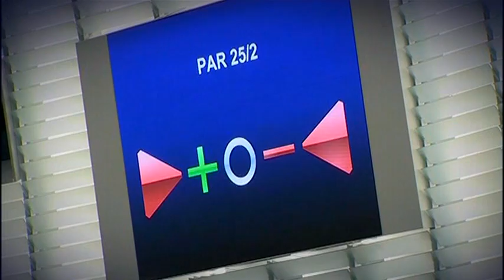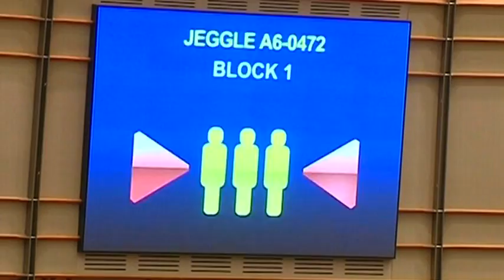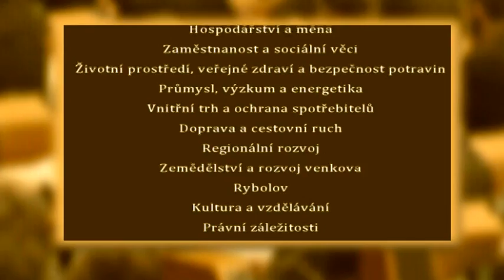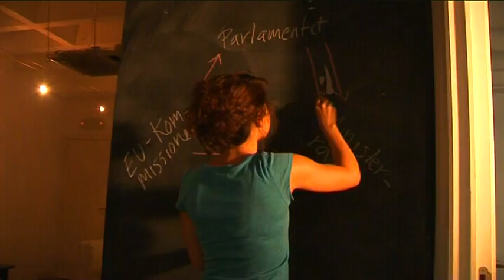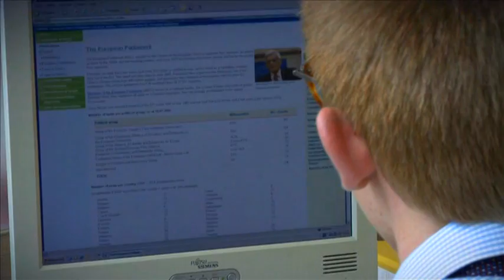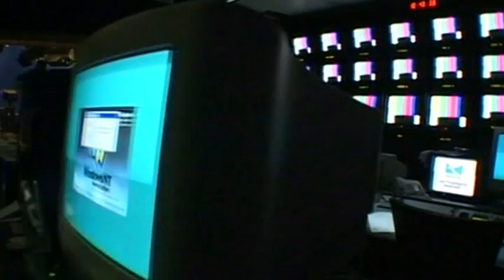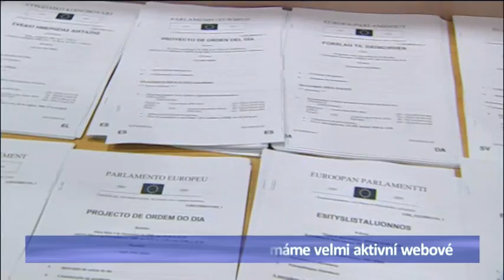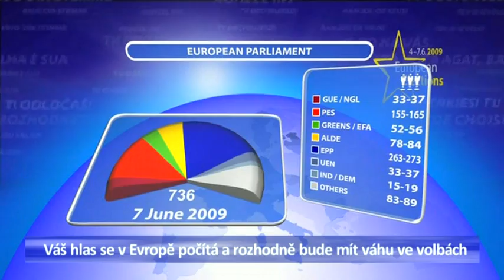FILM EU Evropsky parlament